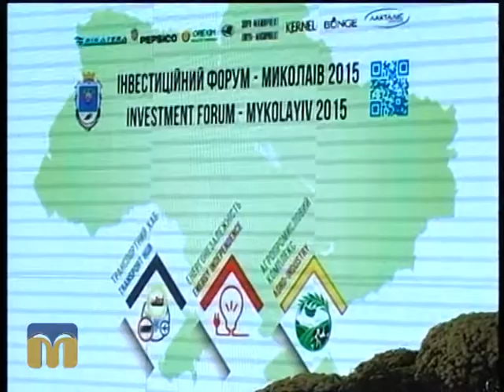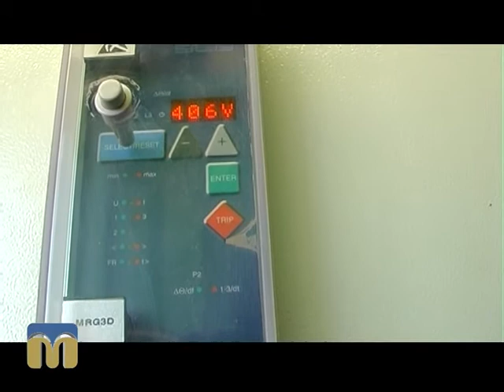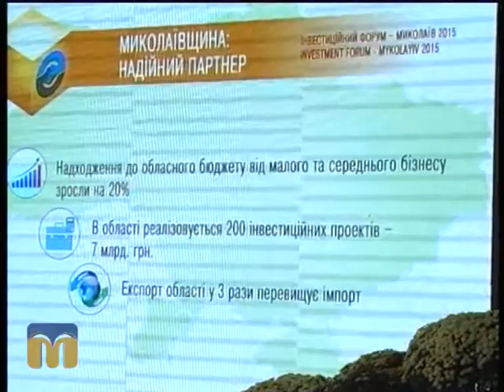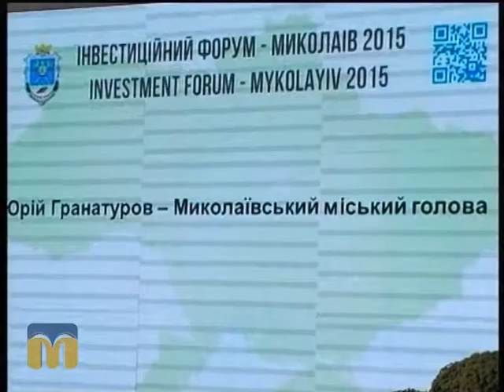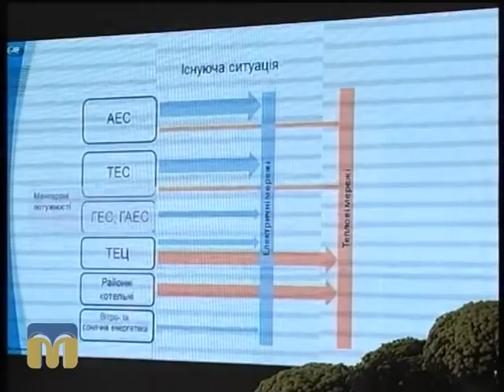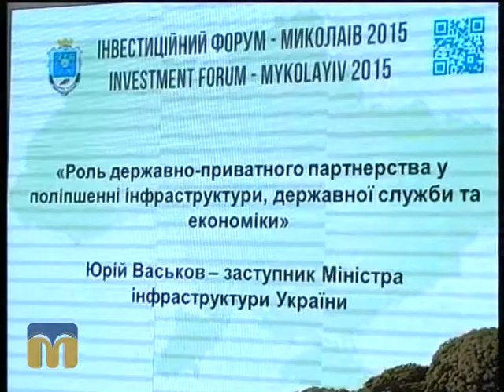Діловий вісник 12.10.2015